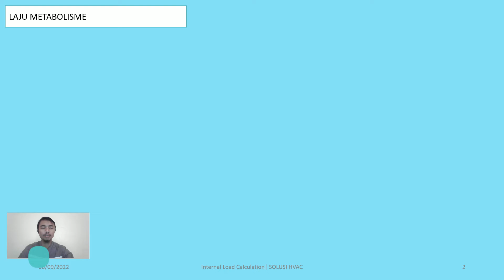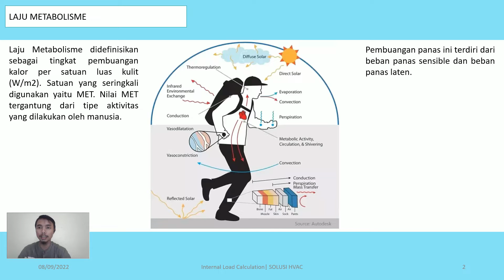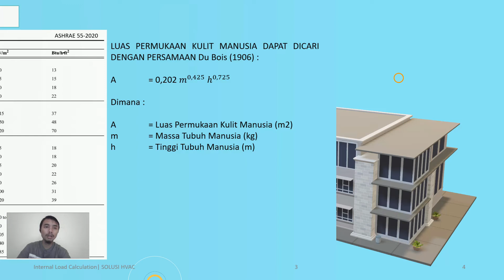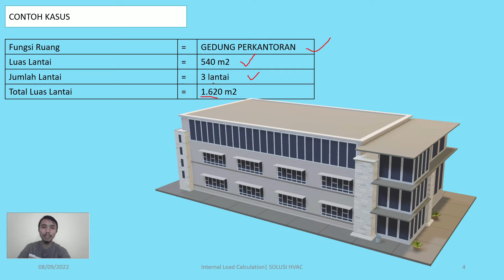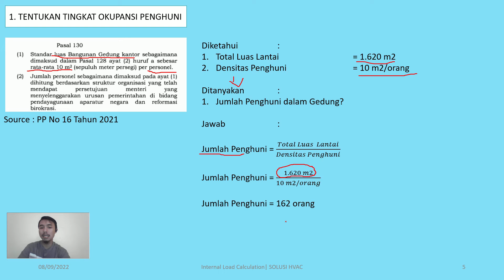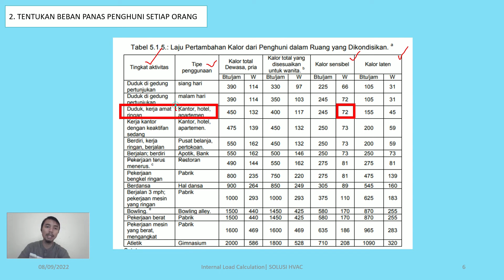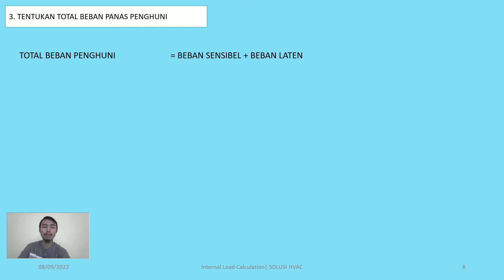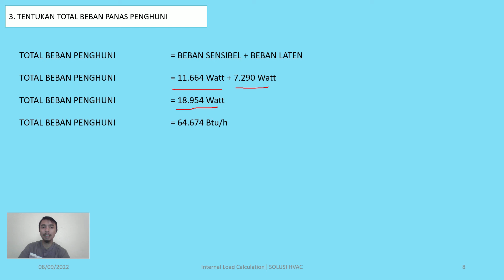2. INTERNAL COOLING LOAD (Cara menghitung beban panas yang dihasilkan oleh manusia)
Assalamualaikum Wr.Wb.

Beban panas yang harus ditangani oleh unit AC berdasarkan sumbernya terbagi menjadi 2 yakni beban eksternal dan beban internal. Beban internal terdiri dari beban panas yang dihasilkan oleh manusia, lampu dan peralatan lainnya yang berada di dalam ruangan.

Wassalamualaikum Wr.Wb.